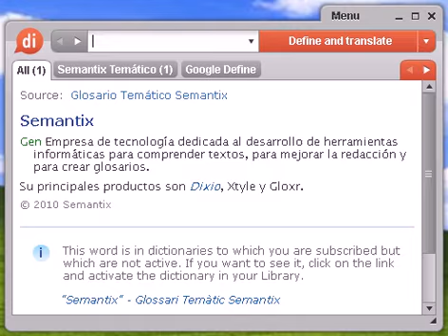Definición de recambio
recambio, diccionario, define, definir, significado, español, castellano, Dixio, recambios